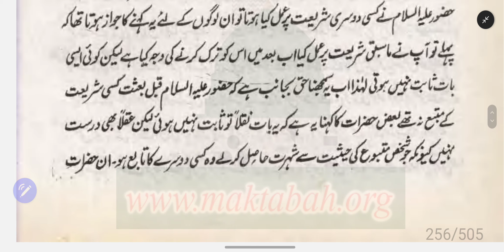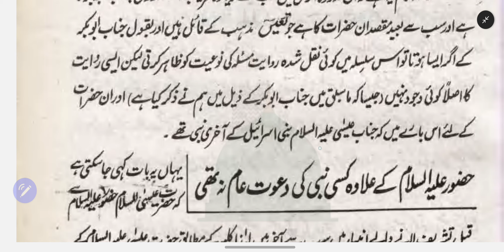کتاب الشفاء - جلد 2 - Part-22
کتاب الشفاء - حصہ دوم
تاليف لطيف: حضرت قاضي عياض اتدلسي رحمةالله عليہ
سيرت طيبہ پر ايک بيمثال کتاب